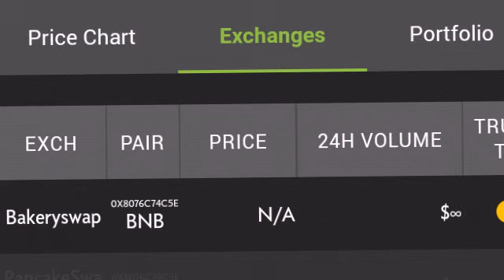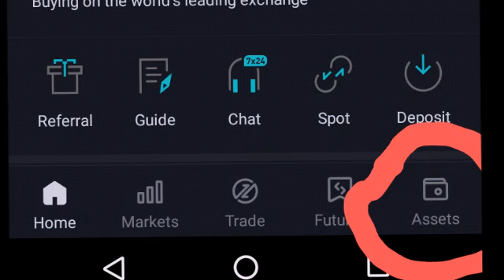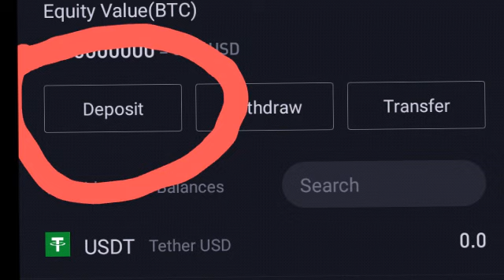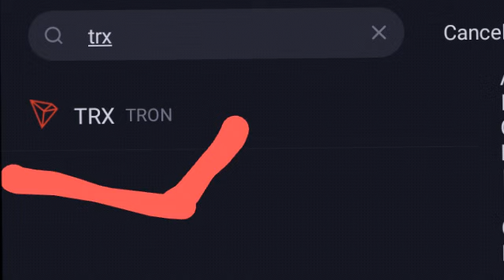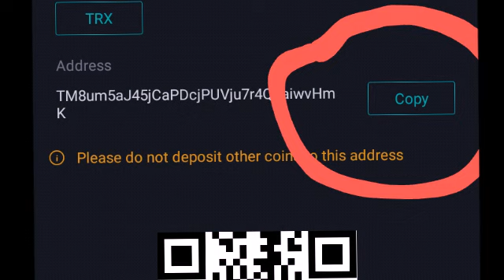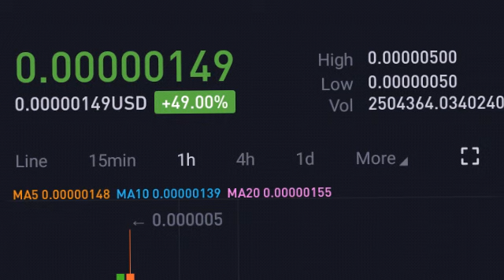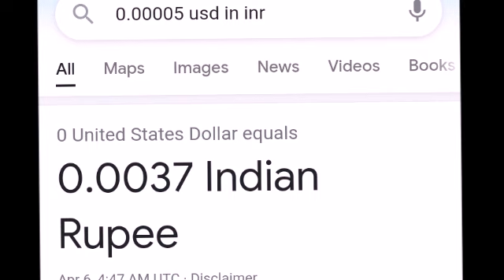how to buy safe moon coin | bitmart | Bakeryswap | இங்குவாங்கலாம் | tamil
hi friends
இந்தவீடியோவில் safe moon coin எப்படிவாங்கலாம் என்று கூறியிருக்கின்றேன்.மேலும் சிலதகவல்களையும் கூறியிருக்கின்றேன்.

உங்கள் கருத்துகள்

 நன்றி